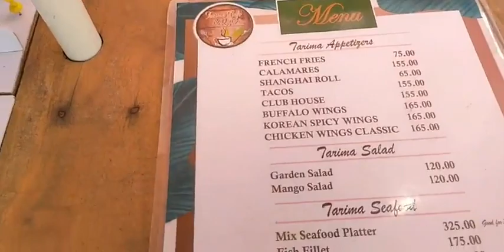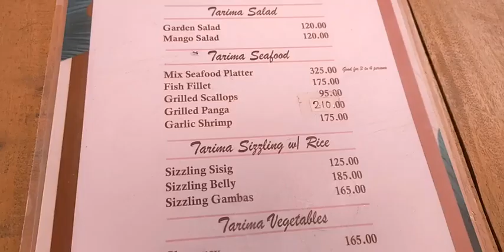Short stay at Tarima Staycation house Thank you so much